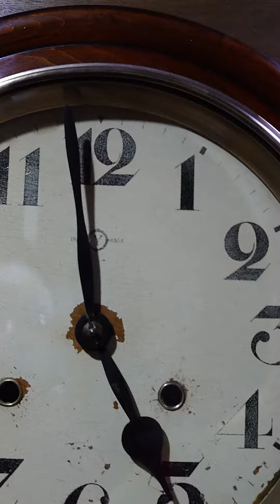名古屋時計 吉村富三郎 頭丸合長ゼンマイ振り子時計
明治36年頃まで存在した名古屋時計製造合資会社の製品です。
文字盤に吉村富三郎が明治35年に商標登録したトゲ丸Ｙ字のトレードマークがあり明治37年には解散していますので、この2年位の間の製造かと思われます。機械、文字盤のネジ穴にズレが見られないのでオリジナルのようです。
　それにしても本体に傷が殆ど見られず、よくここまで良い状態で保存されていた事に驚きです。